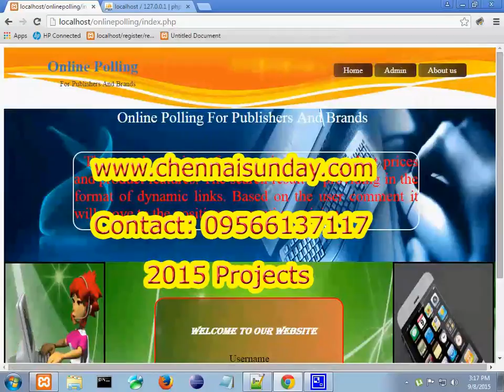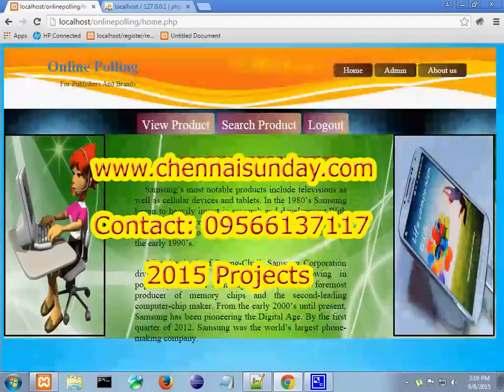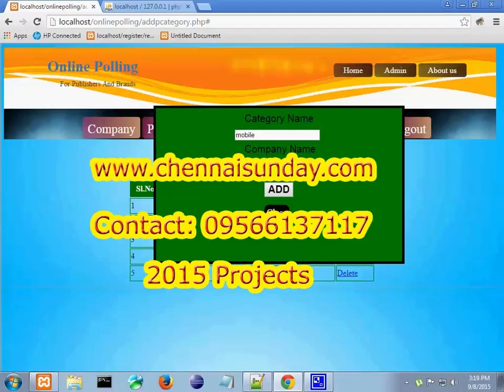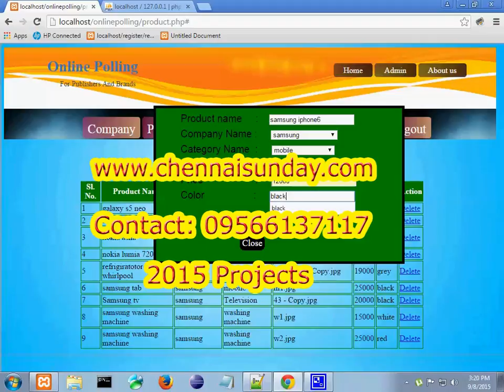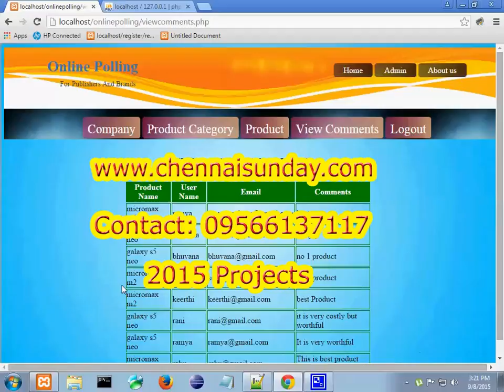Online Polling PHP